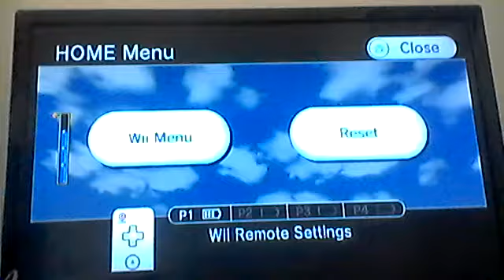Wii Sports Golf: 218yd Double Eagle (Hole 3)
Hole 3: Par 5. Wind: North at 4 mph. Yards away: 218